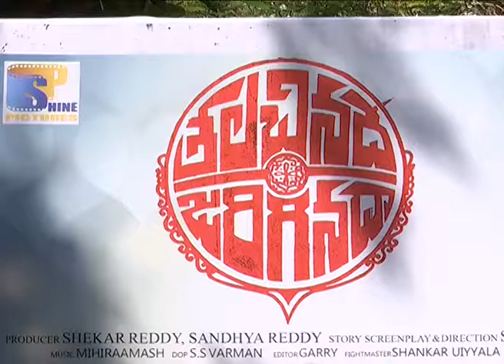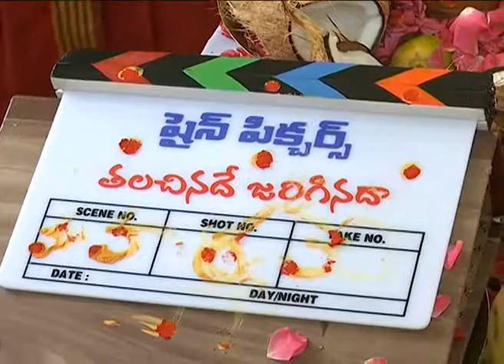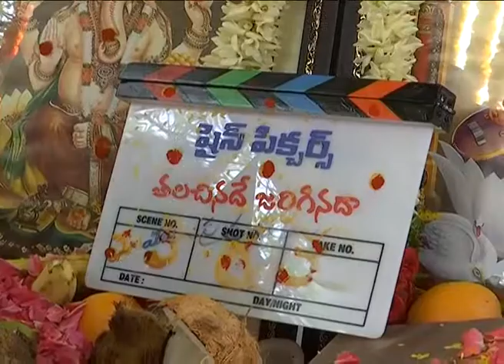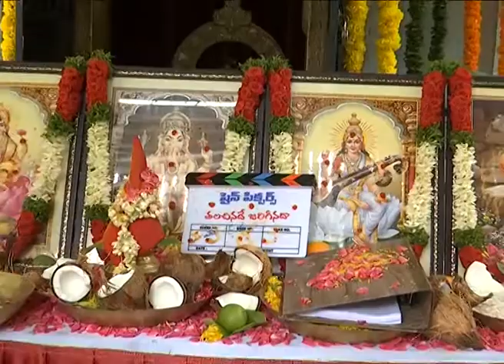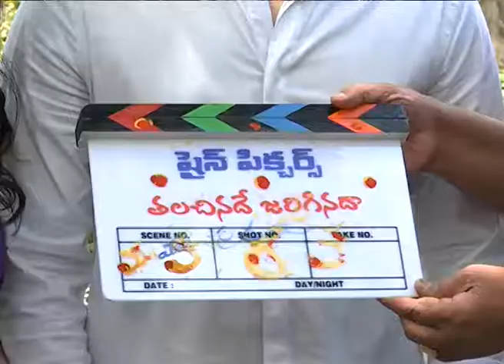jariginada movie opening